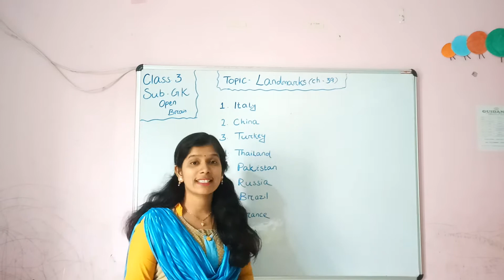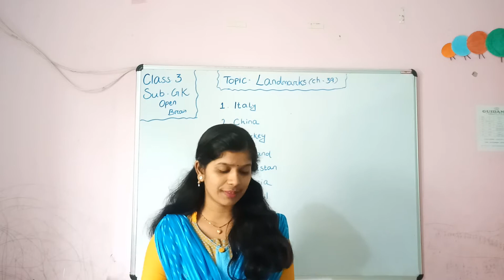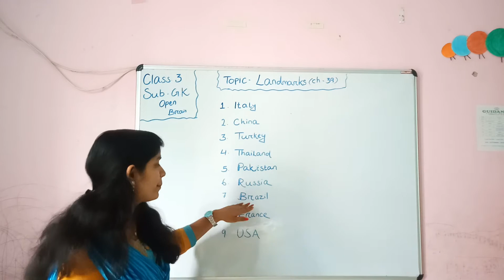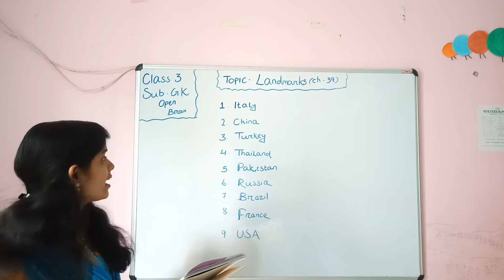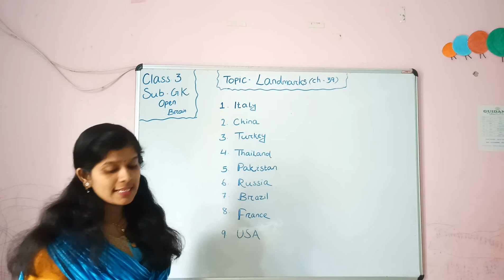GPS Std 3 G.K - Landmarks (ch -39)